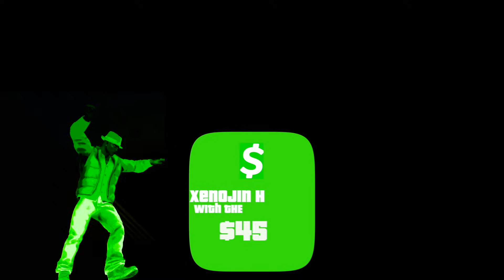Ashrah Noob turns Quan Chi White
Ghost folded Quan Chi so hard that he turned white.

00:00 - Donos
00:57 - START